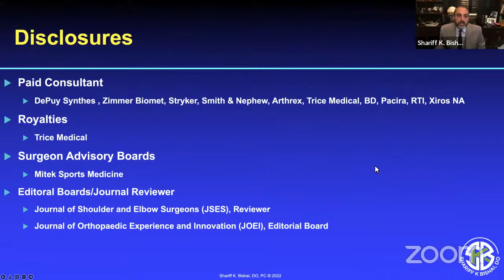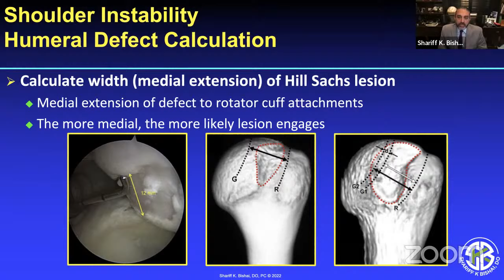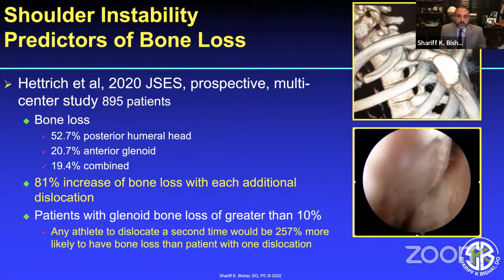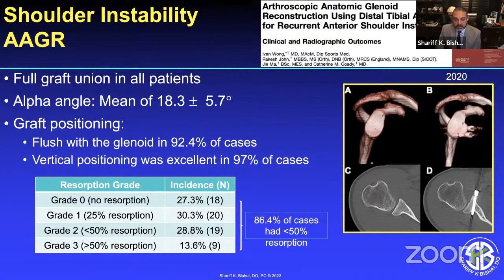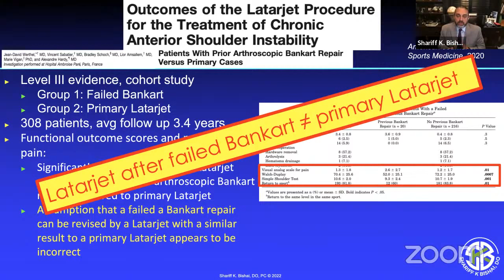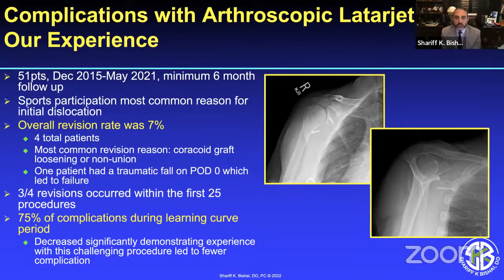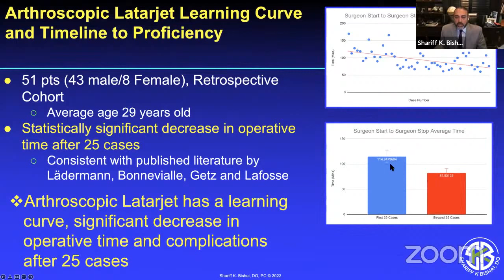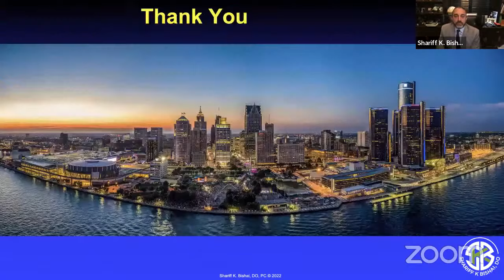Glenoid Bone Loss and Treatment of Off-track Shoulder Instability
by Dr Shariff Bishai, Chair, Orthopaedic Video Theatre Committee,
Past President: Detroit Academy of Orthopaedics
Past President: American Osteopathic Academy of Orthopaedics- Sports Section